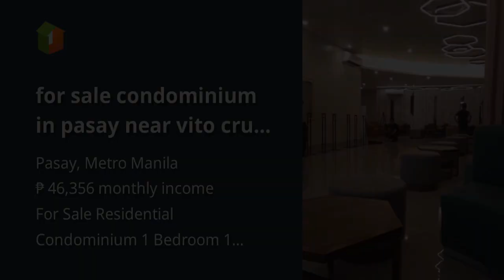for sale condominium in pasay near vito cruz manila